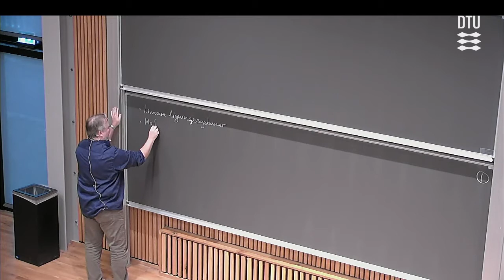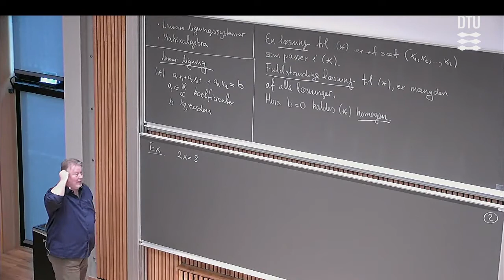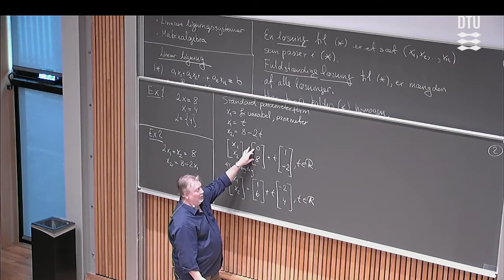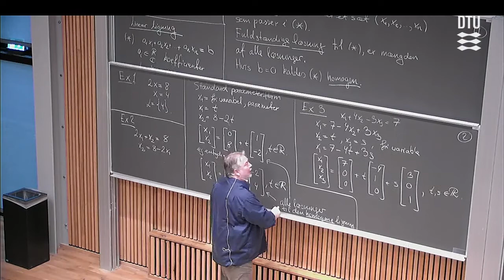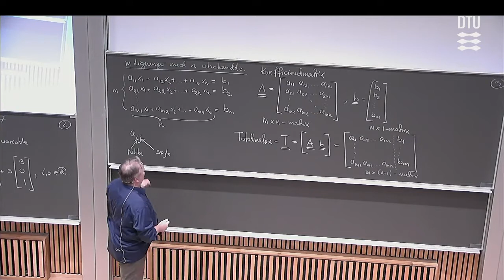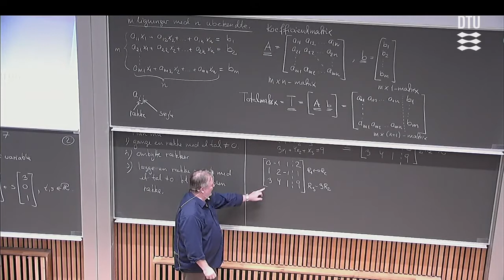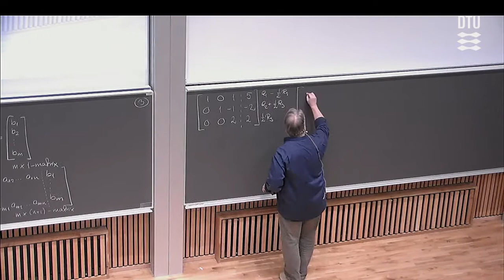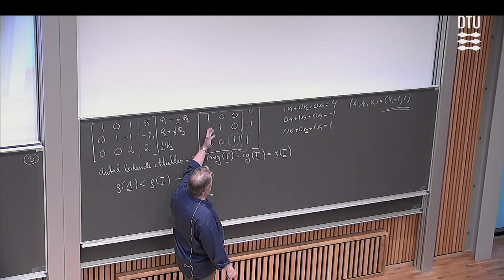Uge 5 Store Dag (1/2) – Lineære Ligningssystemer – DTU Mat 1 E18 (E17) Skema B med Michael 01005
Bemærk, at denne video er fra efteråret 2017 i stedet for 2018. Dette skyldes, at Michael ikke forelæste denne lektion i 2018, men i stedet brugte en gæsteforelæser.

I dag skal vi arbejde med ligningssystemer. Emnet er nyt for de fleste nyudsprungne studenter. Alle kan følge med hvis blot man kender de fire elementære regnearter! Hen ad vejen viser vi hvordan vi ved hjælp af koefficientmatricer og totalmatricer kan opskrive ligningssystemerne på en smart måde og derefter løse dem ved hjælp af GaussJordan-elimination. Men matricer kan også dyrkes i deres egen ret, vi skal se dem som nye matematiske objekter vi kan lægge sammen, gange med hinanden osv. Det viser sig at et lineært ligningssystem kan opfattes som en matrixligning Ax=b hvor x er en ubekendt vektor.